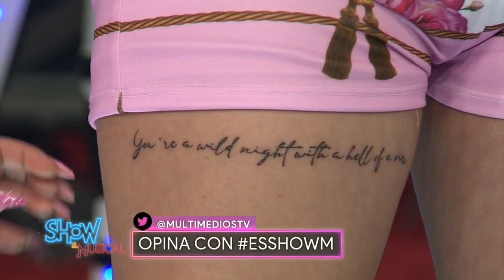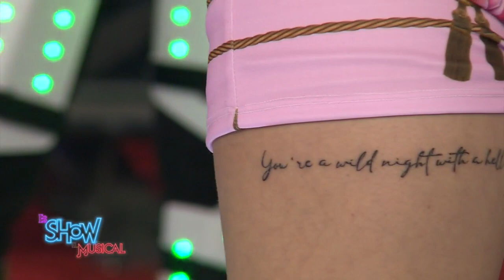El regreso triunfal de Dulce García a Es Show el Musical